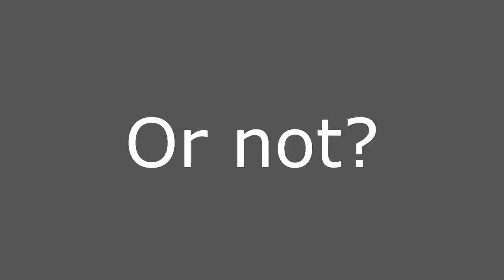Carry Braum ? BRKATI COVEK xD - Jungle A to Z | Ep. 14